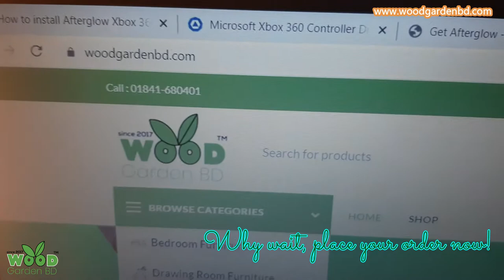Alex Hanzi Table gaming, reading, makeup desk by Wood Garden BD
The Best of the best: Alex-Hanzi Table

5 feet by 2 feet,

6 drawers with 2 lock options & 2 cabinets.
Just Perfect black & white combinations to meet all your needs.
The BEST updated & unbeatable price with Official Gift with it.

* Desk Price is BDT 11,999 + Shipping
* If you want to add a chair with the desk Combo price is BDT 13,999+ Shipping
* If you want to have RGB light add BDT 500